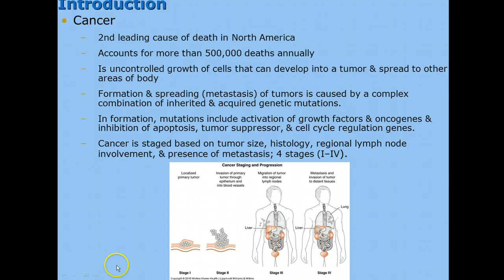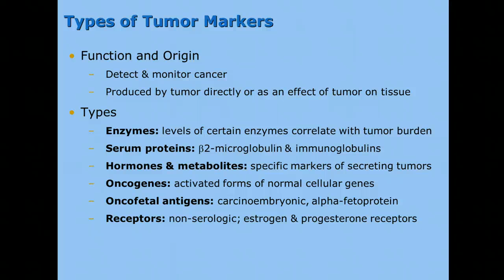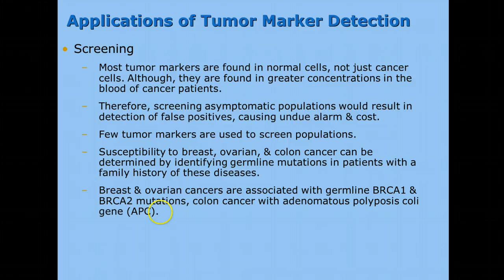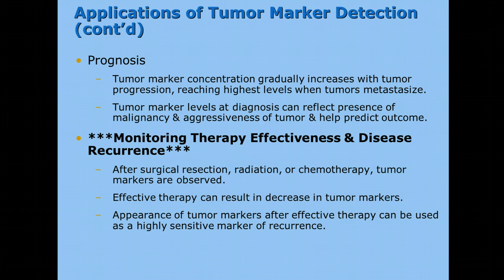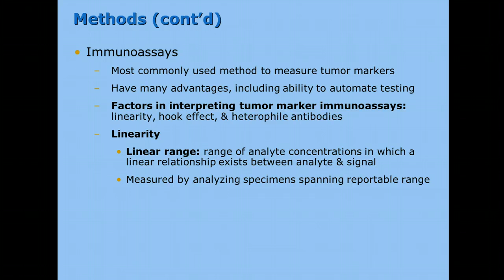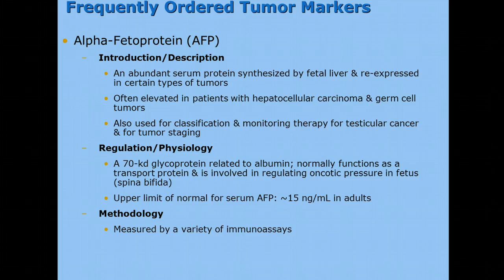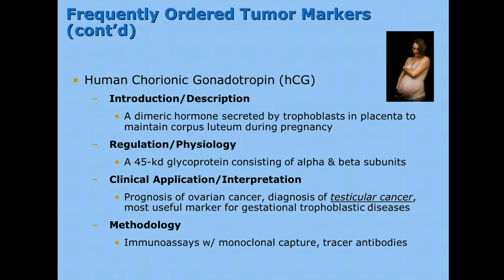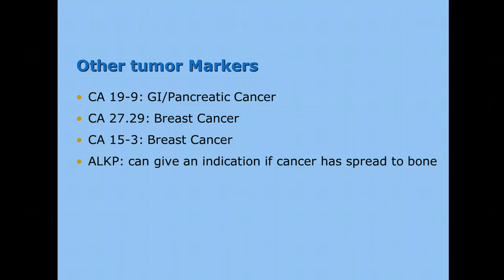Chemistry 2 Module 2: Tumor Markers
Tumor Markers